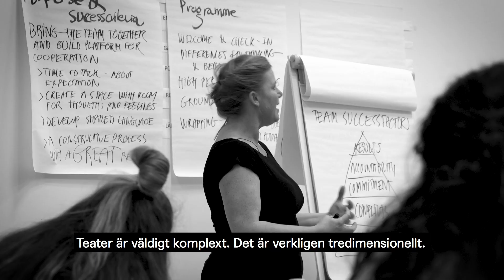"Vad är den här Malmömetoden - vad är grejen med de där workshopsen?"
MALMÖ STADSTEATER I FÖRÄNDRING
Del 1: "Vad är den här Malmömetoden - vad är grejen med de där workshopsen?"
I detta första avsnitt berättar Kitte Wagner om hur vi valt att jobba på ett helt nytt sätt när vi tar fram vår repertoar på teatern. En process där alla på teatern får komma med idéer och skådespelarna sedan går in i workshop för att testa vilka ideér som fungerar bäst på golvet. Något vi gör tillsammans med olika samarbetspartners som vi på teatern gärna vill prova att jobba tillsammans med.

Under den senaste säsongen har vi på Malmö Stadsteater påbörjat en förändringsresa. Tillsammans med teaterchef Kitte Wagner har vi ställt oss frågan vilket sort teater vi vill vara och på vilket sätt vi bör bedriva vår verksamhet för att kunna möta framtiden och fortsätta vara en levande och hållbar teater. I en serie kortfilmer, gjorda av dokumentärfilmaren Nicholas Wakeham, berättar vi helt öppet om denna spännande process och ofta utifrån frågor som dyker upp under resan. De kan vara frågor från branschen, vår publik, malmöbor, uppdragsgivare och medarbetare på teatern.